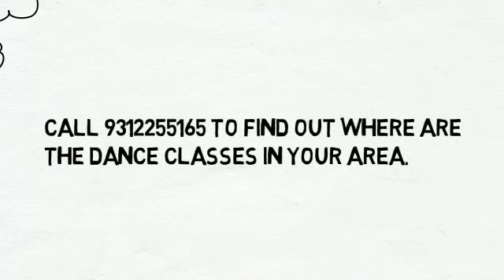Example 2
Animation